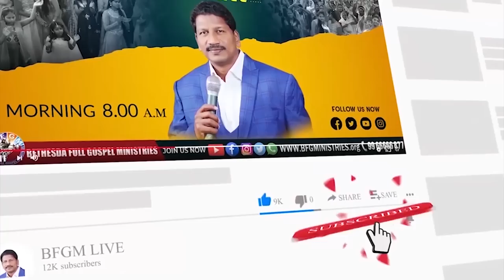Today's promise 27.11.2022 | BFGM LIVE